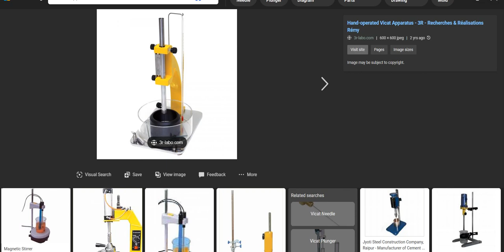Test of cement I Fineness Test I Consistency Test I